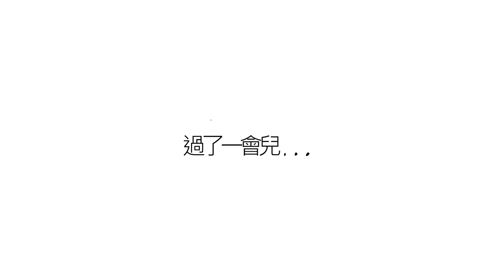[菊草TOON] 理科男友vs文科女友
比牛鬼蛇神更可怕的不良動漫集錦

[發行＆企劃: Big Picture Team]

劇本 - 菊草 / 原畫師 -  踢尼 / 助理 - 黃玄植,  張多賢, 金珠恩, 尹楠宇, 申秀珍, Big Picture Team Sound Studio, taiki / 配音 - 金尚子, Dubbing Lady, 劉秀敏, 徐磐石